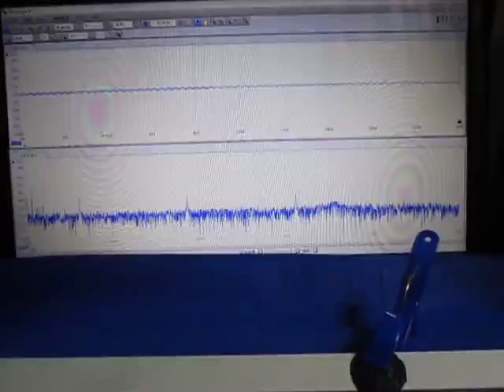超音波プローブの超音波発振制御実験 （超音波システム研究所 ultrasonic-labo）